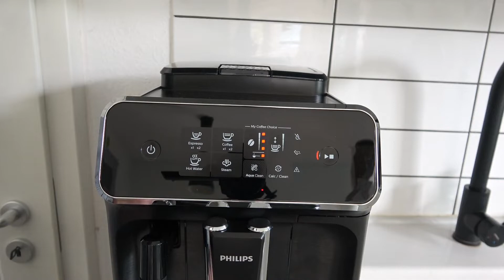Philips 2200 Serie EP2220 Wasserhärte einstellen - Härtegrad Wasser auswählen Philips 2200 Serie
*Wasserhärte Teststreifen zum Messen
Mein Philips 2200 Serie EP2220 Kaffeevollautomat
Die Wasserhärte kann mit wenigen Knopfdrücken an der Philips 2200 Serie EP2220 eingestellt werden. Ich zeige euch wie.